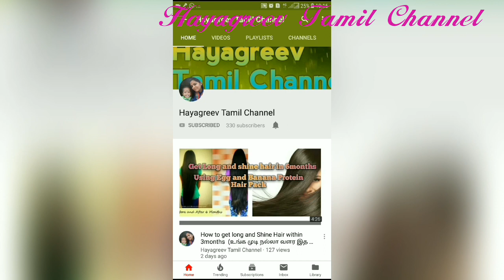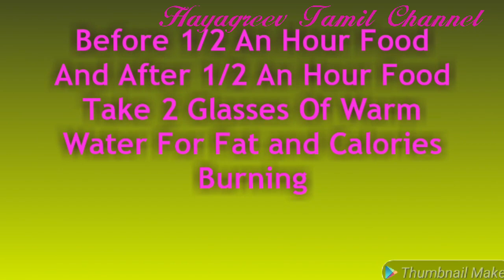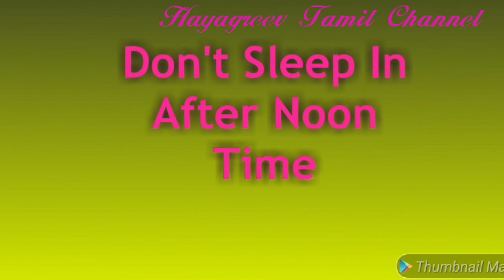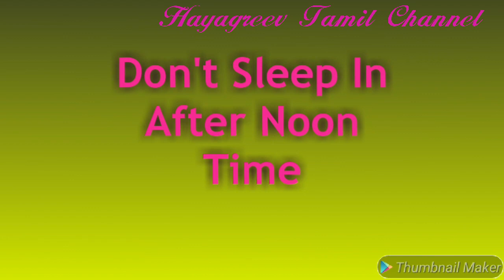Diet Chart In Tamil For Weight Loss/Weight Loss Tips In Tamil/How I Lost 20 Kgs after 2 C-SEC/DAY 4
Hai Friends,

        Today I shared about Day 4 Diet Chart for Healthy Weight Loss Hope you are all like this video

With Love,
Anithagopinath,